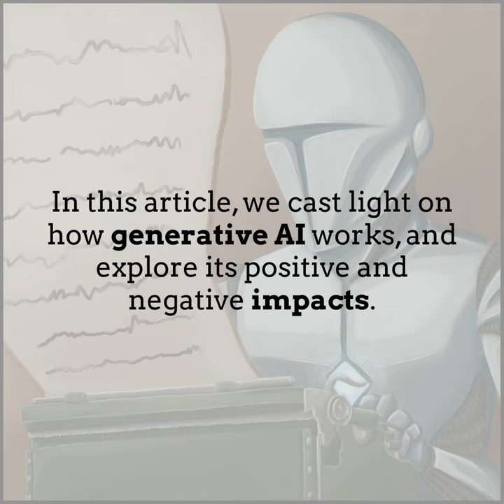Will artificial intelligence change the future of communication?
Machine-written text nearly unrecognizable from human ones, AI-generated art (from paintings to music) and fabricated pictures requiring a thorough analysis in order to be identified as artificial.
Artificial Intelligence is becoming progressively more sophisticated, and generative AI is progressively changing communication.

📖 In this article, Max Brambach explains how generative AI works and sheds some light on its positive and negative impacts.
Are you curious to know more? Then check out the full article, it only takes 2 minutes:

Author: Max Brambach
Illustrator: Marco Garbelli
Video summary: Ambra Villani

Other languages available: Italiano (Melania Zofrea), Polski (Jacek Jabłoński), Deutsch (Adriana Hotz), Português (Filipe Oliveira Viegas) and Español (Martín Ramos-Alvelo Cancellieri).